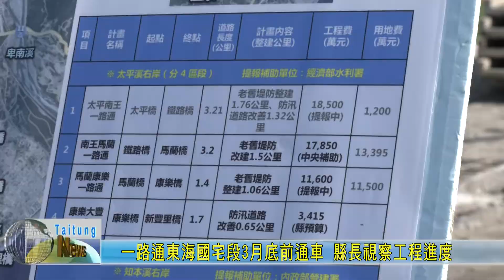20210202 一路通東海國宅段3月底前通車 縣長視察工程進度